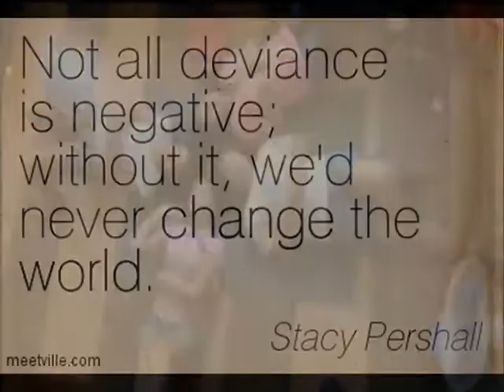DEVIANCE Social Science 100 Summer Class 2015 Central Luzon State University